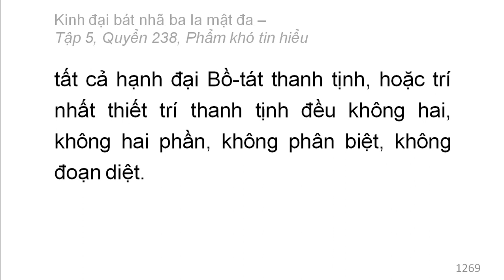600 quyển Kinh Đại Bát Nhã Ba La Mật Đa: Quyển .../600 (tiếp) (đọc lần 2)